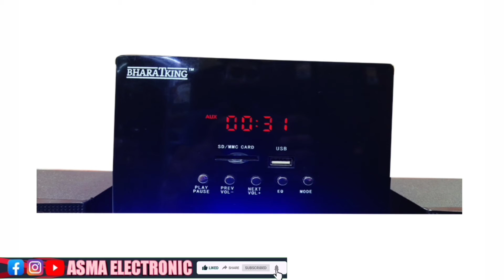Bharat King Hometheater Price|4.1 Home theatre|सस्ते रेट का होम थिएटर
Bharatkinghometheater #4.1hometheater

Here You will learn how to make diy electronic circuit, amplifier circuit, Amplifier video, Bharat electronics, Ahuja amplifier,handmade crafts, new inventions at home... Here You will find lots of electronic projects and homemade circuit
Now I Am Sharing With You the powerful Clear Bass Amplifier
Follow Asma electronic
They Are
*amplifier
*home Made
*How to Make
*Science project
*Diy
*Technologies
*Inverter, Transformer, Electronic, Energy Etc

______________ASMA_ELECTRONIC_________________
                        ✅ ASMAELECTRONIC✅

                              Asma Electronic